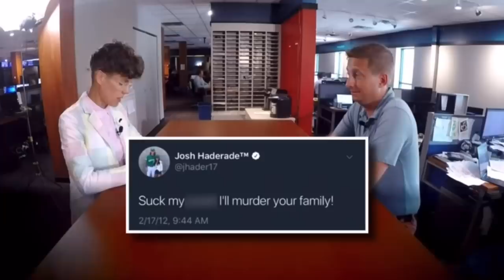The INSANE COLLAPSE Of Josh Hader